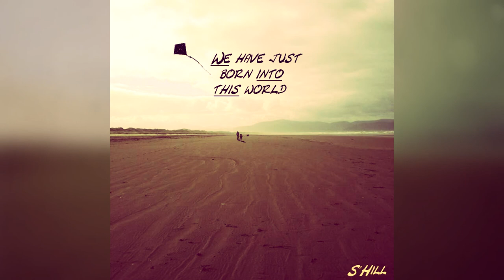S'Hill - Low Gravity [Ambient/Chill] (Creative Commons/Free Use)